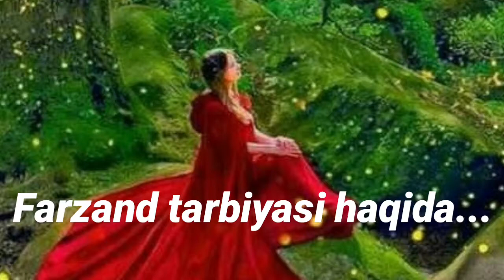Farzand tarbiyasi haqida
Assalomy alaykum!
Hurmatli kanal kuzatuvchilari siz kanalimizda foydali va qiziqarli audio kitoblarni kuzatib borishingiz mumkin. Telegram kanalimizda esa bir-biridan ajoyib kitoblarni bepul yuklab olishingiz mumkin. Kanalimizdagi audio va videolar esa o'z ustingizda ishlashingizga yordam beradi. Psixologik treninglar va konsultatasiyalardan xabardor bo'lasiz. Telegram kanalimizga obuna bo'ling va izlagan kitobingizni, yechim izlayotgan savollaringiz javobini osongina toping.